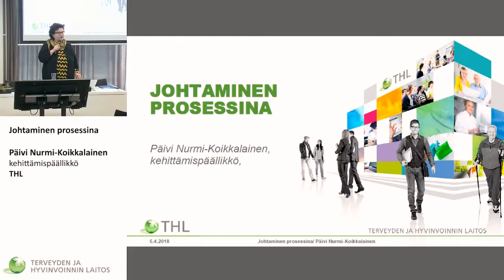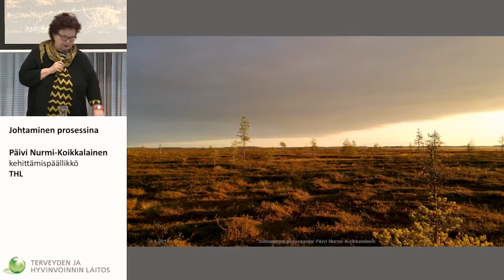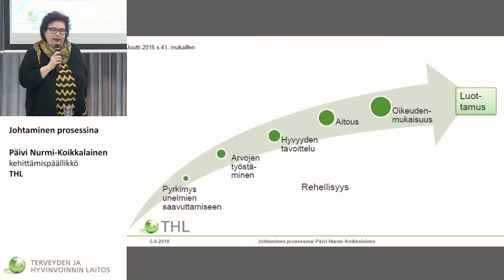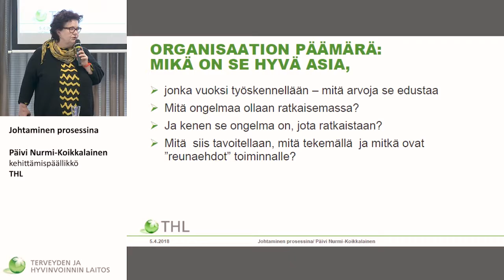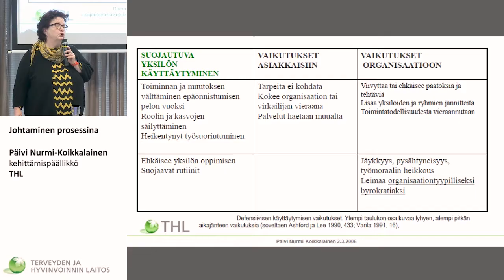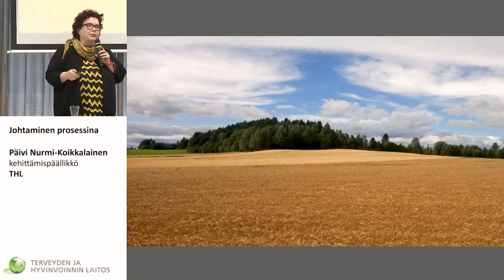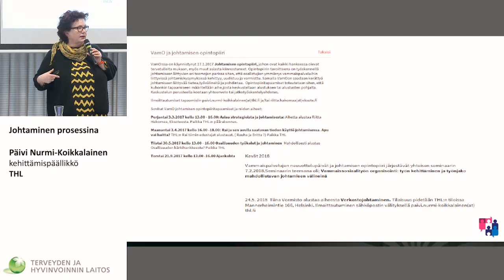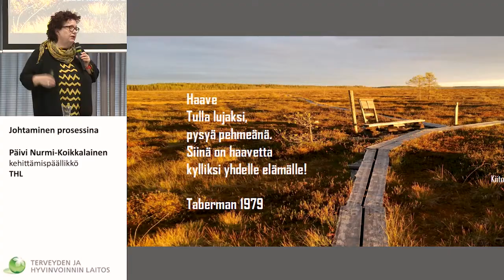Asiakaslähtöinen palvelujen järjestäminen Vantaan vanhus- ja vammaispalveluissa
Minna Lahnalampi-Lahtinen, vanhus- ja vammaispalvelujen johtaja, Vantaa